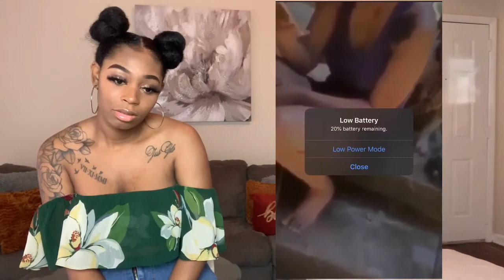SHE CAUGHT THE MISTRESS IN HER HOUSE🤬